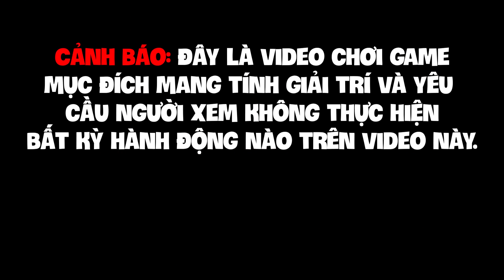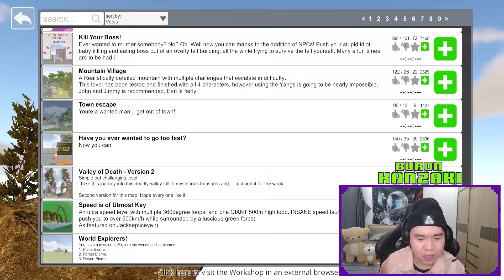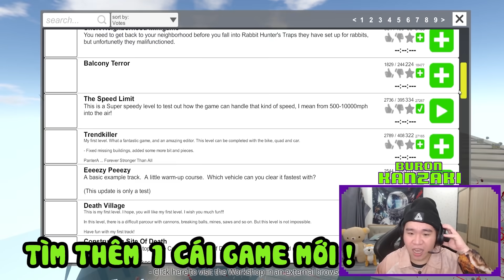Buron Ơi Mình Đi Đâu Thế ?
☛ Các bạn hãy comment cho mình thêm nhiều thứ độc và lạ để mình reaction nhé!!
☛ Đừng quên đăng ký và nhấn nút chuông thông báo để xem video sớm nhất nhá !!

© Bản quyền thuộc về BURON KANZAKI
© Copyright by BURON KANZAKI Channel ☞ Do not Reup